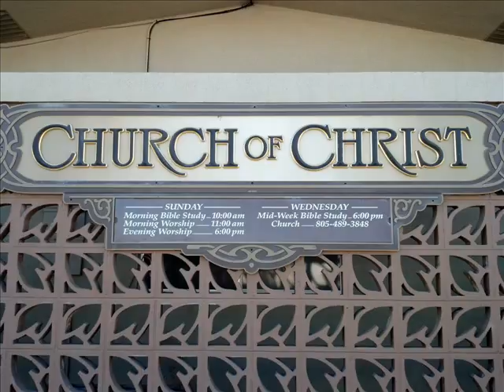The Three Crosses of Calvary - Rob - 12.10.17